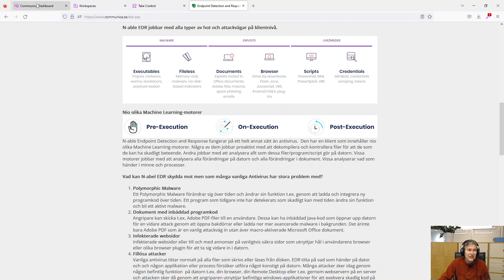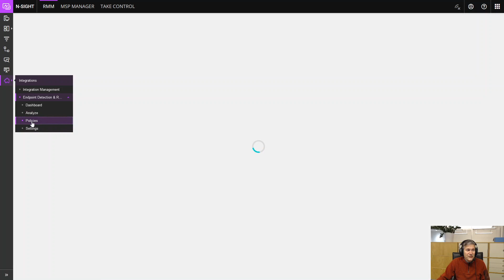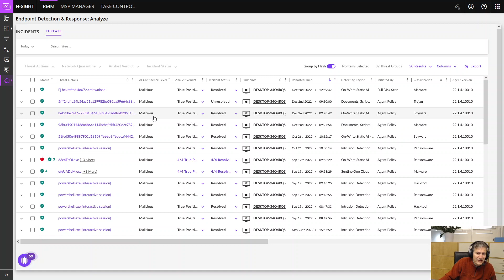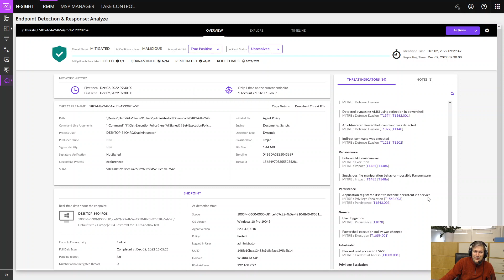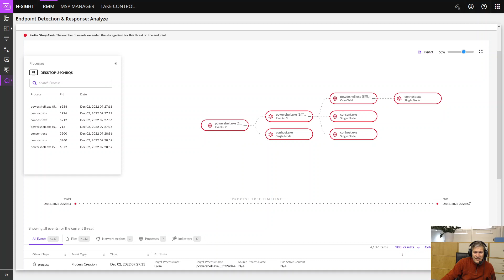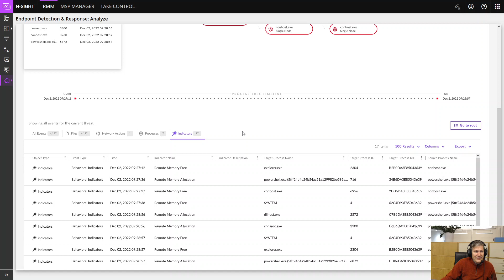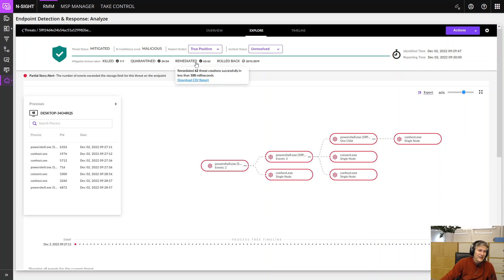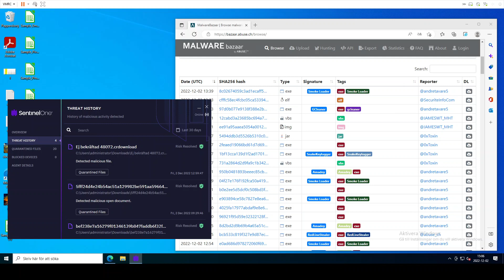N-able EDR Crypto infection Rollback - Post Execution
En demo av den mest elaka 0-day Crypto Malware Powershell-fil jag har hittat på Maware Bazaar.
N-able EDR hanterar en Crypto Malware - Samt gör en Post Execution Rollback av både system och filförändringar.